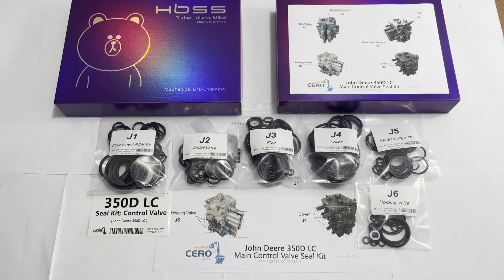John Deere 350D LC 4625137 CONTROL VALVE SEAL KIT KYB C0170-55945 C0170-55967 YA00000734